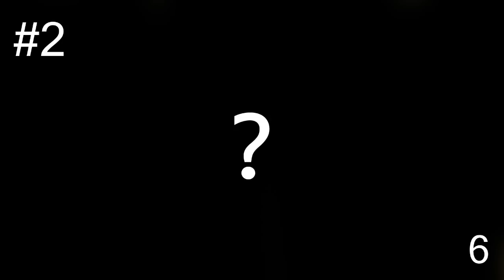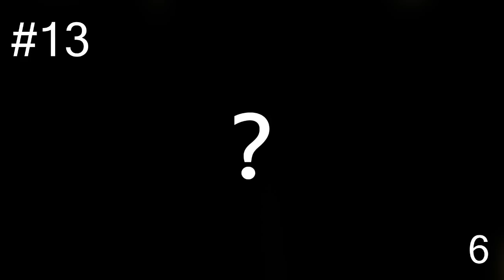What is the song? Little Mix #1